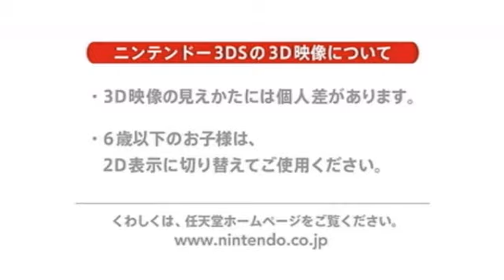[NC2011] Girls Mode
Trailer for Girls Mode.